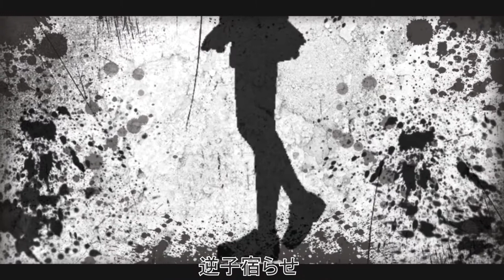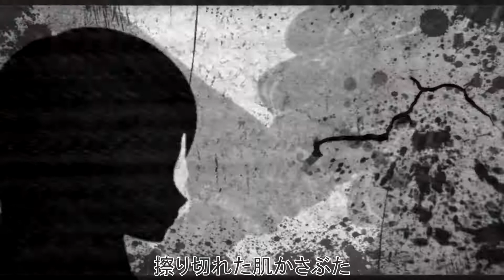MIND BRAND マインドブランド - MARETU | Original MV | VOCALOID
CREDITS
❥ Lyrics/Music: MARETU
❥ Cover/PV: Lily Lota

(De préférence à écouter avec un casque^^)

Au début, j’étais partie pour faire une petite cover « vite fait » histoire de vous permettre de patienter entre deux adaptations (…)

POUR RESTER INFORMÉS DES SORTIES ET PAPOTER AVEC MOI C’EST PAR ICI